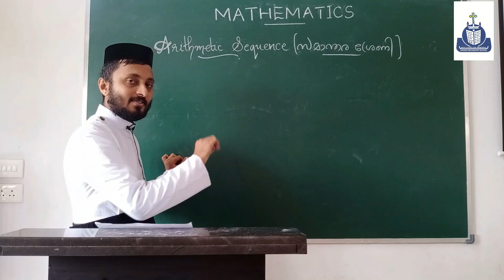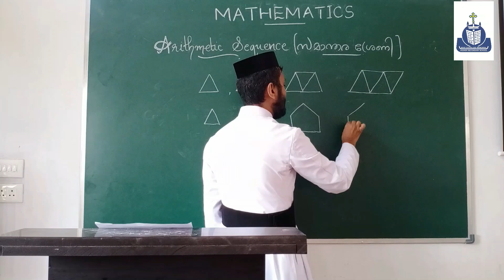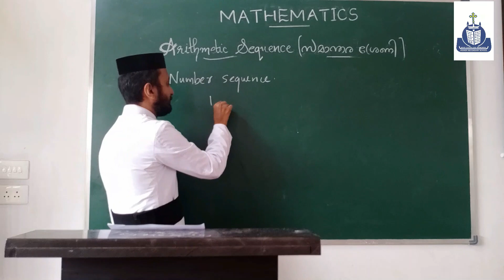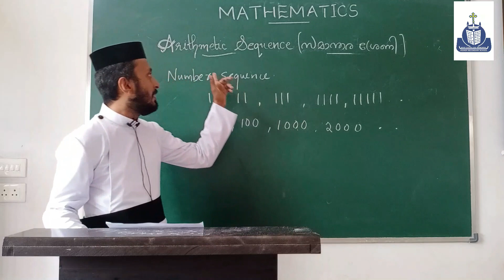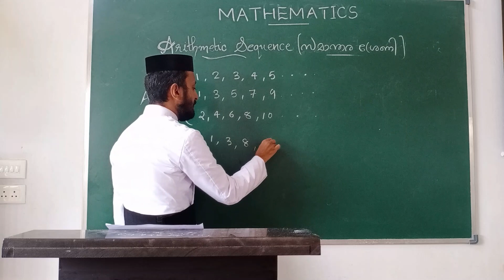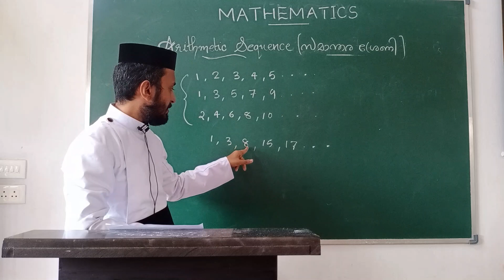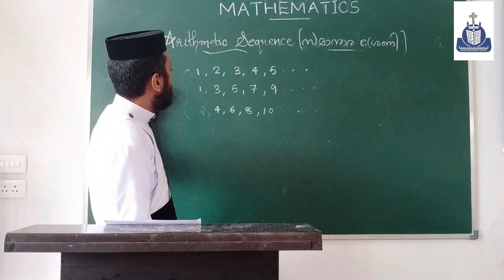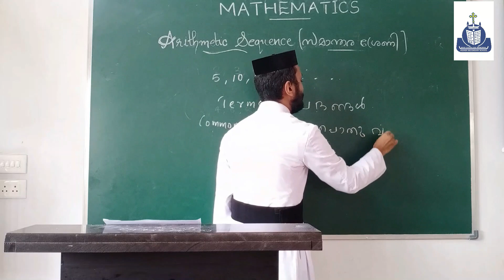||Mathematics chapter-1|| Arithmetic sequence |part-1|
Fr Jeckson Jacob ||Mathematics class||